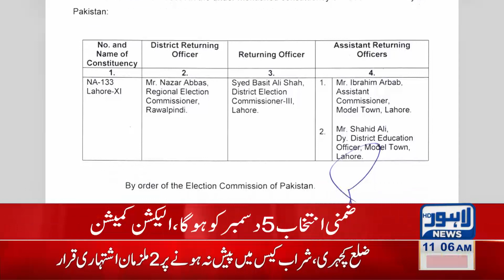Schedule released for by-polls in NA-133 in Lahore